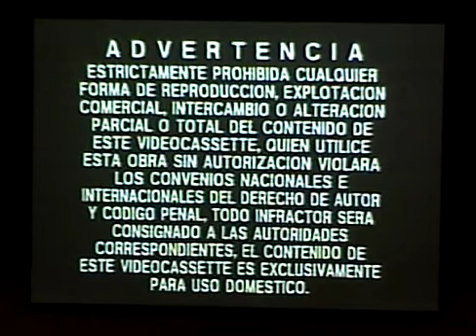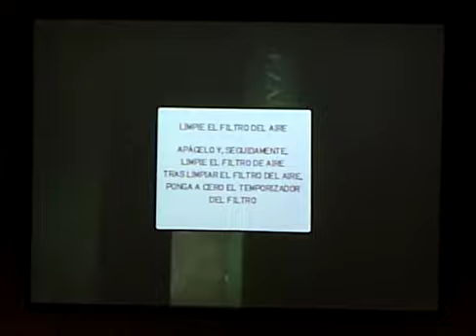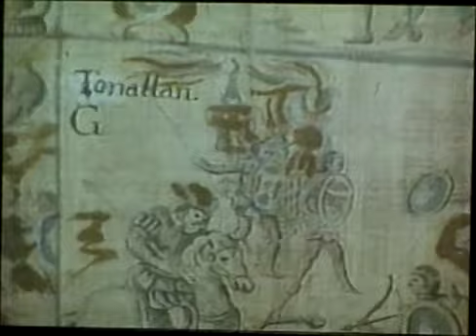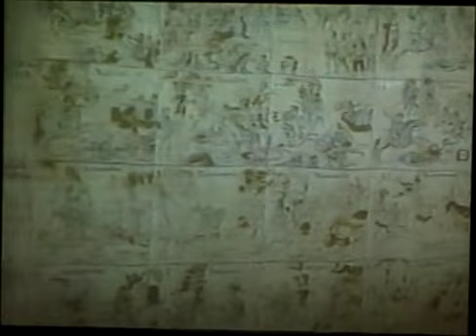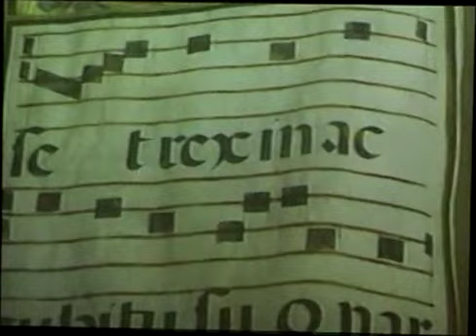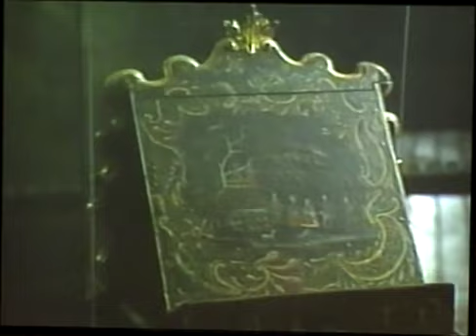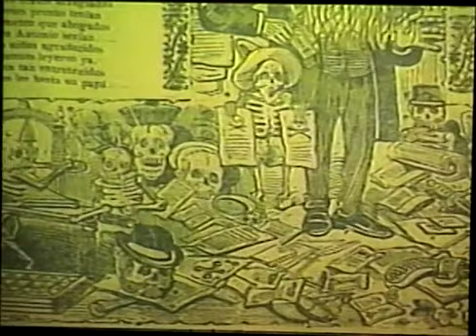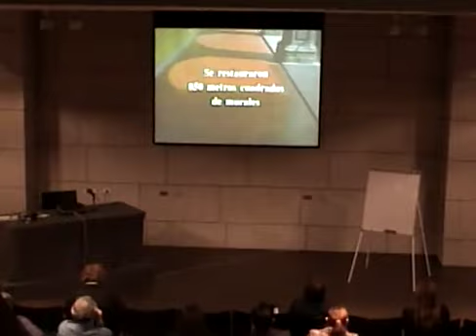Museología. Sesión 31. Segunda parte. Lucio Lara. 2008.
Museología Diplomado

pm0929 Sesión 31  Lucio Lara 08 de febrero del 2008 147 min.